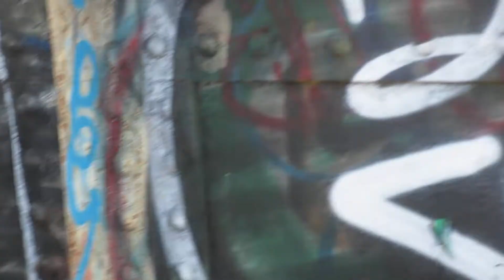ENTER AT YOU OWN RISK ABOVE 31 FLAVORS (JUNE 2020)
TO MUCH TIME ON MY HANDS